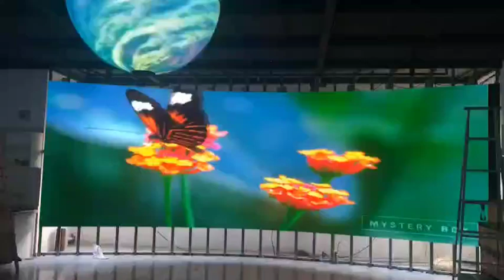工程 40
T series for curved screen display 🤗🤗
HUB hard connection, can do hoisting, can do arc.
P3.91 is on Sale, welcome to inquire.